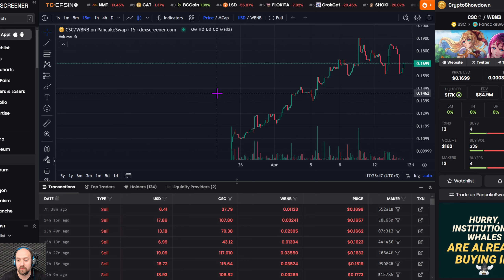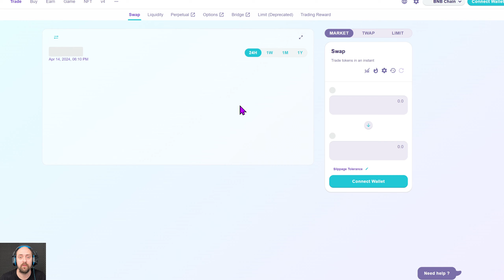Crypto Showdown | Новая PLAY to EARN Игра на BSC | Доход и Какая Окупаемость ?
Crypto Showdown — это первая крипто-ролевая гача-игра на блокчейне BSC.
Развивайте свою землю и управляйте ею, чтобы получать доход и улучшать своих персонажей. Чем лучше развита ваша земля, тем больше ваш заработок и доступ к улучшениям персонажа. Развитие персонажа в бою и улучшение земель взаимосвязаны.

💎Получи при регистрации Mystery Boxes OKX и выиграй до 10 000$